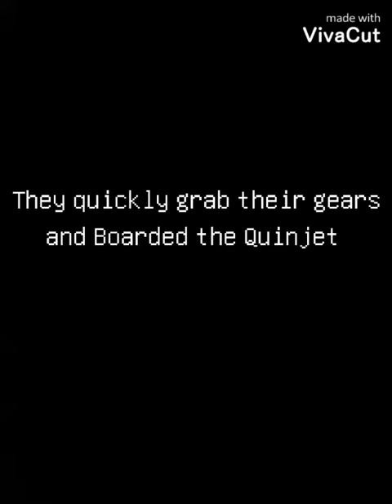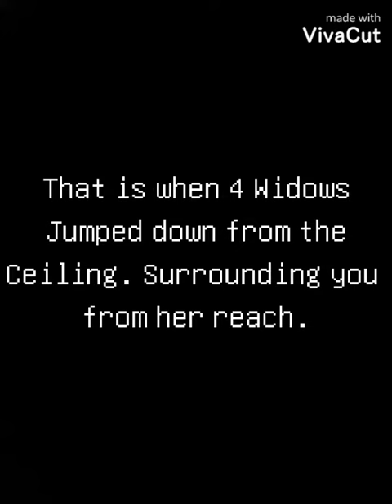Natasha's Daughter part 18. (TW Warning ⚠️)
Sorry sorry sorry for the Cliffhanger. See you soon.

*I don't own Marvel or its Characters*